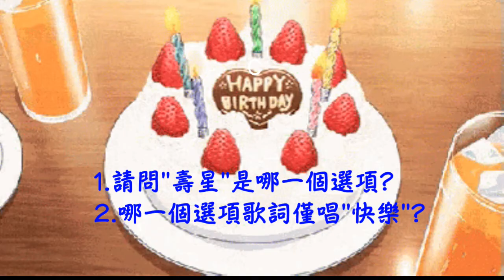生日快樂A Cappella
為 108-2 國中七下 第4課 阿卡貝拉的魔力 範例 製作